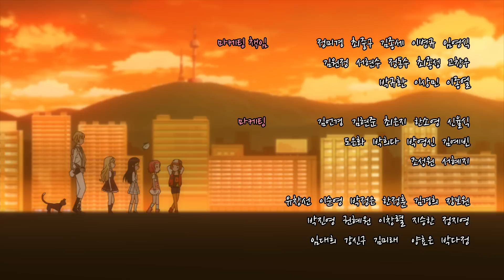[플라워링 하트] 8화 엄마 아빠의 꿈 (4/4)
절망에 빠져 회사를 그만 두려고 하는 수하 엄마를 돕기 위해 아리와 수하가 회사원으로 변신했다. 수하 엄마를 도와 승리주스 광고 만들기를 시작하지만, 시작부터 슈엘의 방해로 인해 댄스가수 라일라 섭외에 실패하고 만다. 과연 아리들은 수하 엄마를 도와 승리주스 광고를 성공시킬 수 있을까?

엉뚱발랄 아리와 그녀의 친구들 수하와 민! 플라워 삼총사의 시크릿 마법 이야기가 펼쳐집니다! 신나는 마법, 직업 배우기! 친구들도 함께해요!